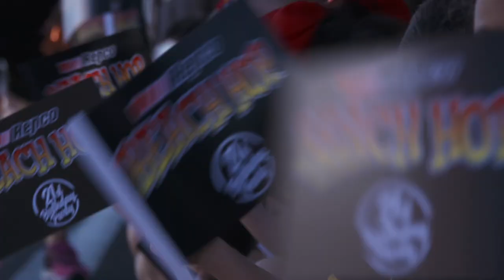Repco Beach Hop 21